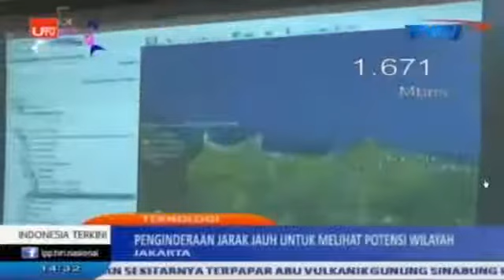Indonesia Terkini TVRI Penginderaan Jarak Jauh Untuk Melihat Potensi Wilayah